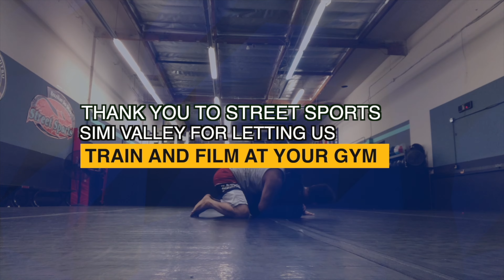GRAPPLING HOUR with William Tackett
There’s a maturity to the way William Tackett approaches the game that is well beyond his twenty years on this earth.  With three silver medals walking into the West Coast trials, there were a lot of eyeballs watching his every match, wondering if this was going to be the run that finally earned him a spot to compete at ADCC worlds.

And yet, he did it in exciting fashion. With a submission rate that left very few doubts and a trials final that was truly a showstopper.  And I couldn’t be happier for the kid.

We talk about the Tackett family swarming the brackets, the way he has adapted his competition schedule, and even get the kind of detailed analysis that you can find on his incredible YouTube

This is the fourth of eight interviews in our ADCC profile series. On Tuesday, we will air one new episode each day of our remaining four interviews.